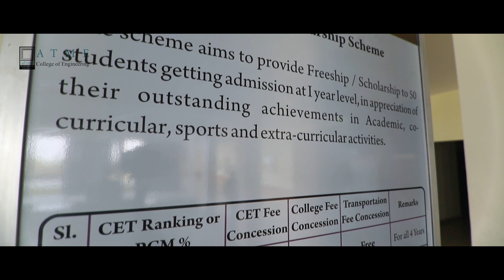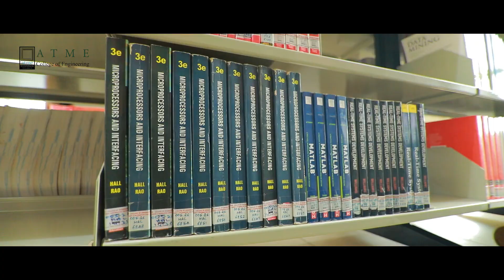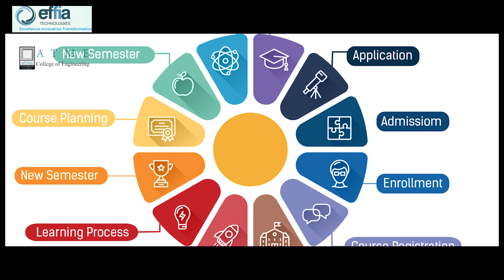ATME college of engineering, Mysore (NBA accredited). The youngest college which accredited by NBA.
ATME college of engineering, Mysore. The youngest college which accredited by NBA only in 8 years.